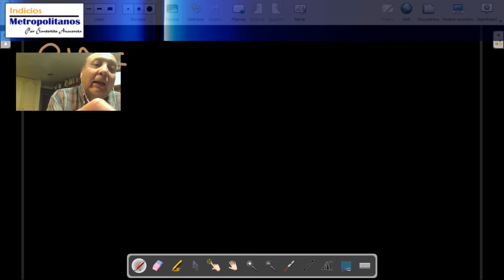En Vivo #24. El lopezobradorismo como teoría socioeconómica. 6a. parte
Ideas alrededor del Mercado y la reactivación económica post Covid-19. Episodio 12
+ Patrimonio y Mortaja
+ Nuevo método para medir el PIB
+ Avance chino